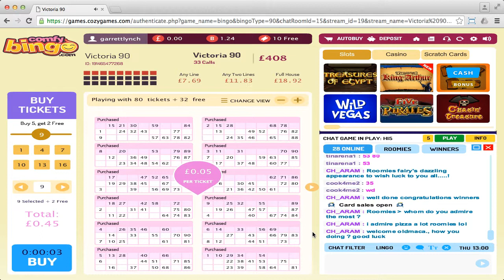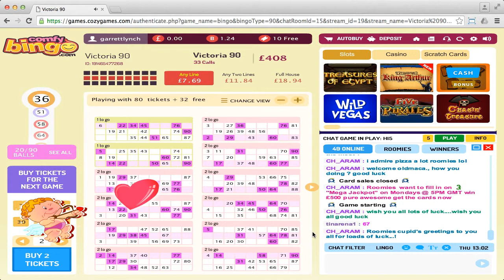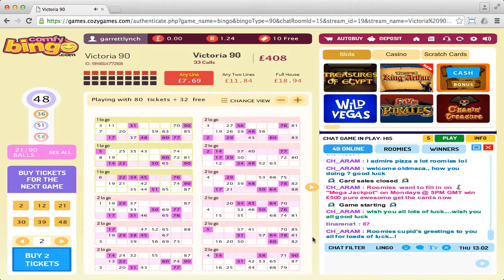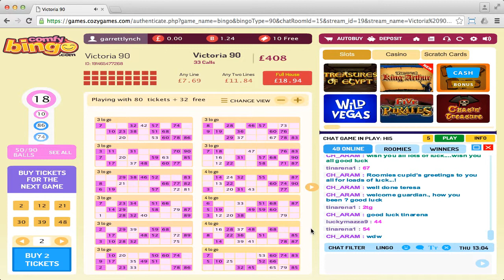Comfy Bingo (session 6)